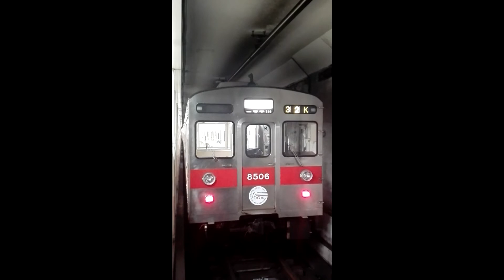【東急田園都市線50周年HM 住吉出庫】32K長津田行き東急8500系8606F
幕回しから入線して中央林間幕で来たから長津田行きに変更して発車